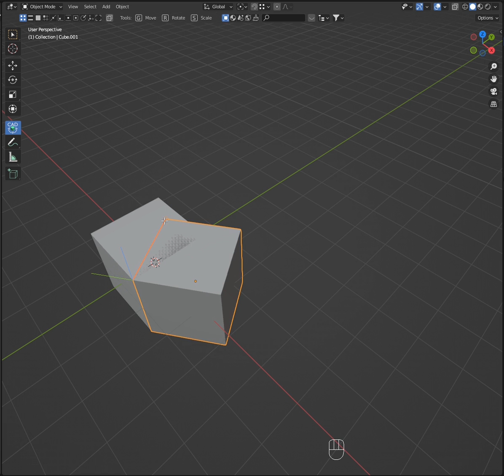CAD Like Transform free Addon in Blender